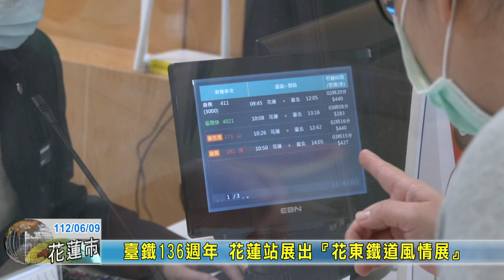20230609 12 臺鐵136週年 花蓮站展出『花東鐵道風情展』